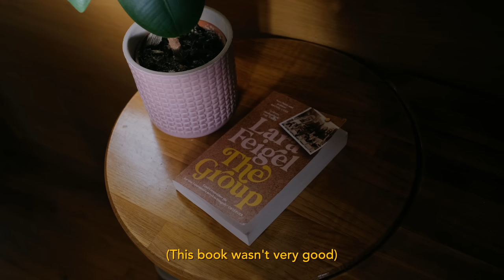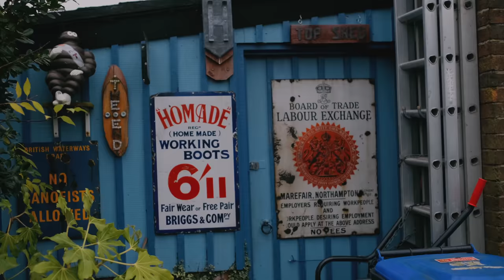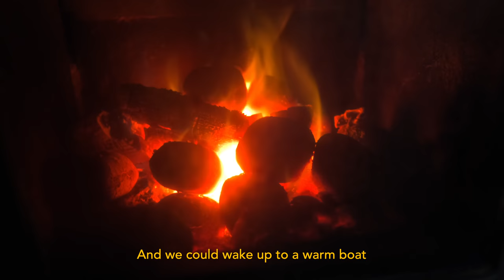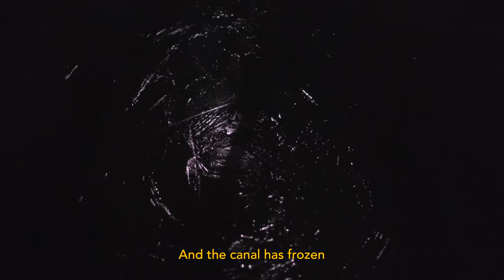Slow village life on a canal boat in winter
A very cosy vlog this week, with snippets of our first winter months living aboard a narrowboat. Come along on some frosty walks with me and my camera and get a taste of life in the beautiful village of Braunston. Hope you enjoy it!

✨ thank you Andrew Kendall for helping with footage as always.

🧍🏼‍♀️About me:
Hiya, I'm Kris. At the end of 2022 I moved from a flat in London to live aboard a 70ft narrowboat with my boyfriend Andrew and our cat Matilda.

📷 Filming gear stuff:
Main camera
23mm lens
56mm lens
Smaller vloggy camera